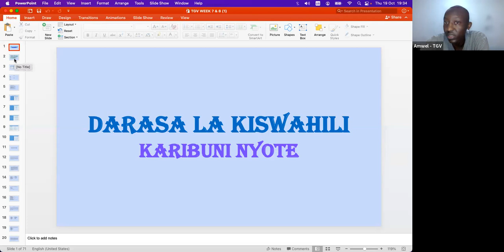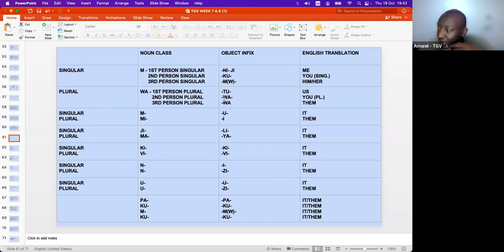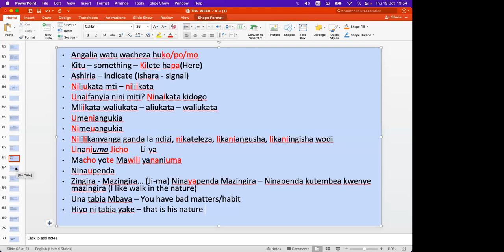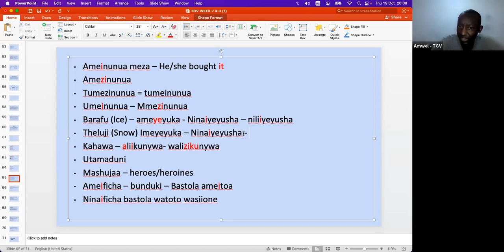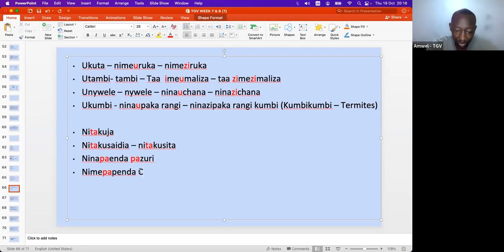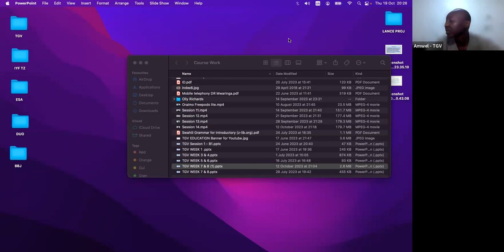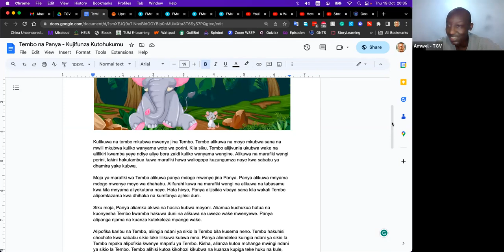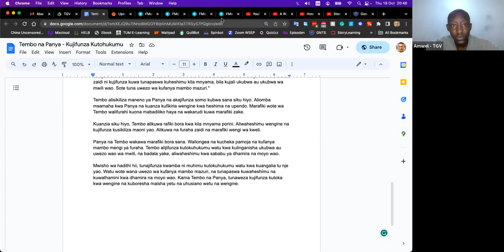Swahili Crash Course Week 15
Welcome to an in-depth exploration of Swahili noun classes and the intricacies of object infixes in this comprehensive tutorial. We delve into the fascinating world of Swahili grammar, focusing on how object infixes interact with noun classes to shape the language's structure. Through clear explanations and practical examples, you'll gain a solid understanding of how to use object infixes effectively in Swahili sentences. Whether you're a beginner looking to build a strong foundation or an intermediate learner aiming to refine your Swahili language skills, this tutorial is your key to unlocking the power of object infixes within Swahili noun classes. Join us on this educational journey to enhance your language proficiency and communication abilities in Swahili!